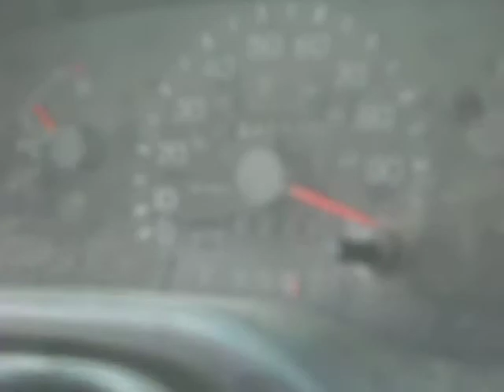Speeding Sherrif Deputy.avi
A double S Hole was doing over 100MPH on I-71 just north of Columbus, OH